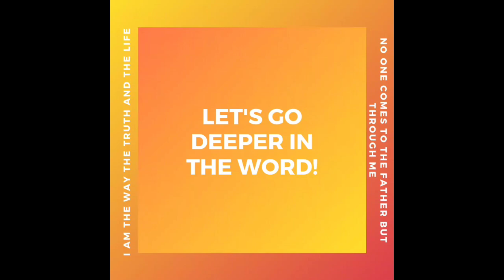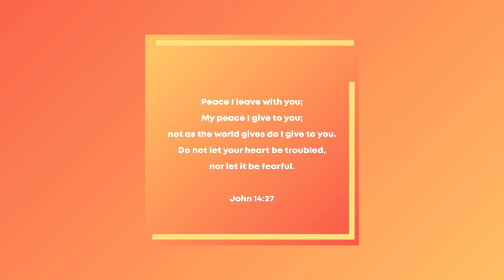A Short Bible Reflection : Luke 18 :18-19 You're either good or no good. Nothing in between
A ruler questioned Him, saying, “Good Teacher, what shall I do to inherit eternal life?” 19 And Jesus said to him, “Why do you call Me good? No one is good except God alone.

Jesus just said 3 distinct things in this comment and it's very profound. In fact verse 19 sets Christianity apart from other beliefs. Let me explain

First, good or righteousness is not a range on a scale but a point. We cannot measure good or righteousness on a scale from 1 to 10. We are either good or not good. We cannot be a little good or mostly good. Other religions measure good on a scale. The more "good" we are, the better chance we get to heaven. The less "good" we are, the more likely we go to hell. Jesus says here, no one is good but God alone. That means we are all bad and we don't have a chance of getting into heaven

Second, it is God who defines what is good since He is the one that decides who goes to heaven. So, only God can set the standard of good. We do not get to define it. It is His heaven, not ours.  So the only thing that we should care about then is whether we meet His standard or not. Whatever standard He uses to qualify me into heaven, that is all I want to know

Third, only God can meet that standard and no man can reach that standard of good. We are all bad since the day we are born because of Adam's sin.

So do I still have a chance of getting into heaven? Yes. How can I ever reach God's standard of good then? Through His Son Jesus Christ who has already paid our "badness" or unrighteousness in full to God the Father by His blood on the cross. So, friends, believe in Jesus Christ as your saviour, confess  your sin and invite Him into your life. That is the only way to be perfect in righteousness

Credits :
Introduction Song : Aaron Kenny - Cocktail hour
Fill-in song : Uplifting background song
Animation : JHodiny
Bible verse : BibleGateway
Verse by verse Ministry